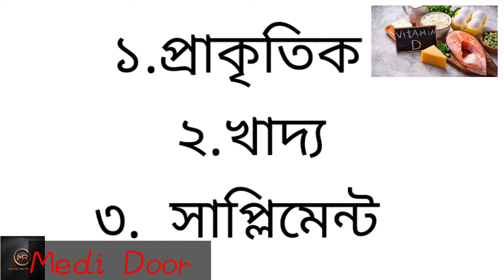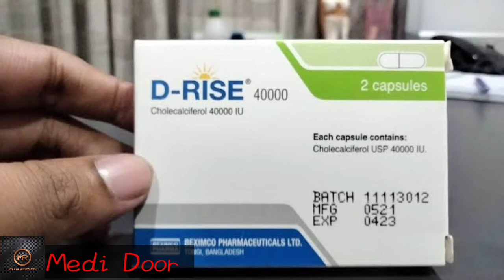ভিটামিন ডি যুক্ত খাবারের তালিকা - এর অভাবে কি রোগ হয়?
As shown in this video: ভিটামিন ডি যুক্ত খাবারের তালিকা সম্পর্কে বিস্তারিত আলোচনা করেছি। ভিটামিন ডি এর অভাবে কি রোগ হয় সে সম্পর্কেও আলোচনা করেছি। ভিডিওটি সম্পূর্ন দেখলে ভিটামিন ডি সম্পর্কে বিস্তারিত জানতে পারবেন। আশা করি এই ভিডিও থেকে আপনারা উপকৃত হবেন।

** ভালো থাকুন, সুস্থ্য থাকুন।
** Medi Door চ্যানেলের সাথেই থাকুন।

1.
Video Link:

2.
Video Link:

3.
Video Link:

4.
Video Link:

5.

Declaimer: শুধুমাত্র ঔষধ সম্পর্কে তথ্য দেওয়ার জন্যই ভিডিও আপলোড করা হয়েছে। ঔষধ সেবন করার আগে অব্যশই একজন বিশেষজ্ঞ ডাক্তার দেখাবেন। ভিডিও দেখে কোন ঔষধ সেবন করে কোন সমস্যা হলে এই চ্যানেল দায়ী থাকবে না।